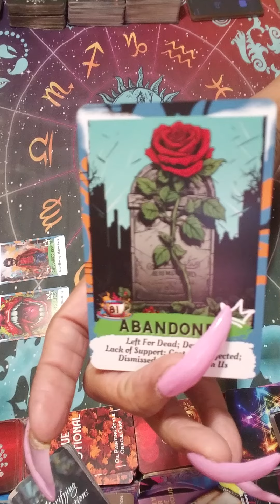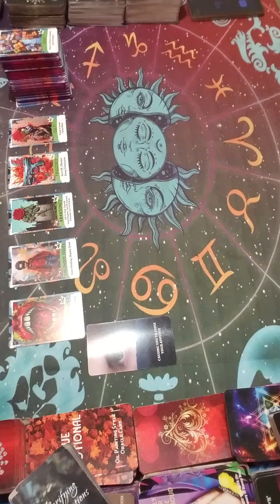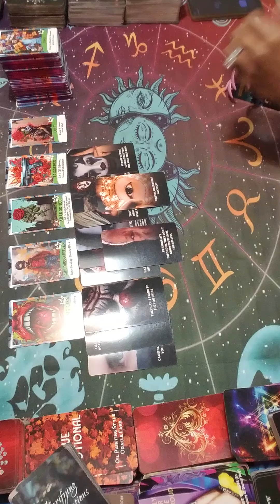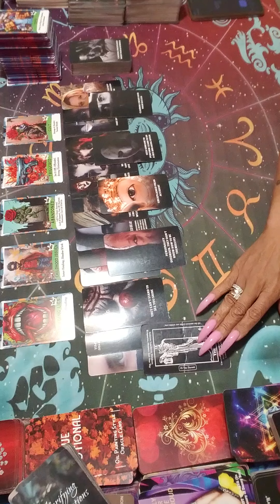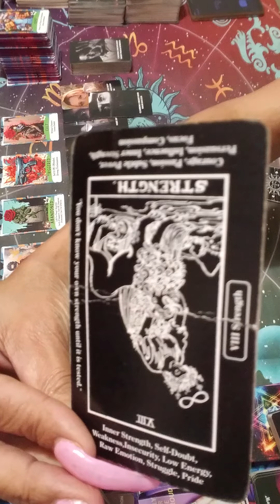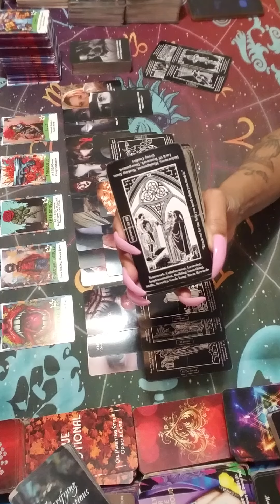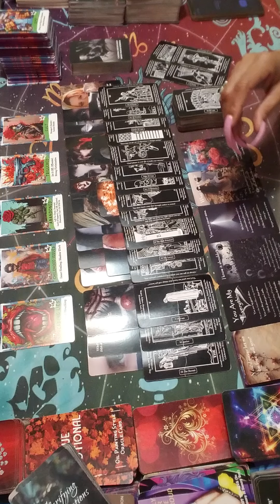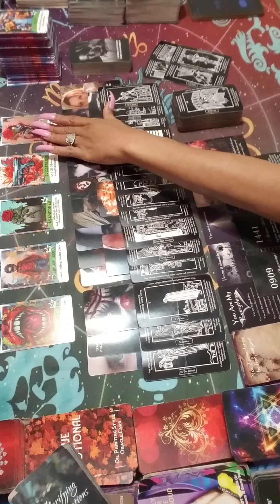Scorpio🔥🔥IF U SEEING THIS MESSAGE 🔥🔥GET N HERE🎯ITS THE "UNSENT MESSAGES" FAH ME🧿👀🦂♏